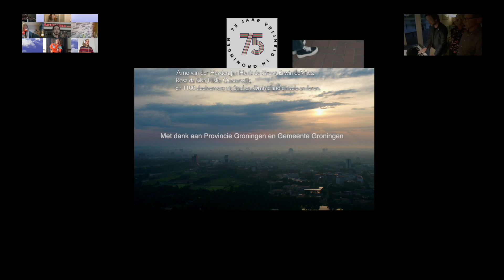We'll meet again - Groningen 5 mei 2020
Op 5 mei 2020 zongen, speelden en dansten meer dan 1100 mensen in Groningen, Stad en Ommeland, We'll meet again.